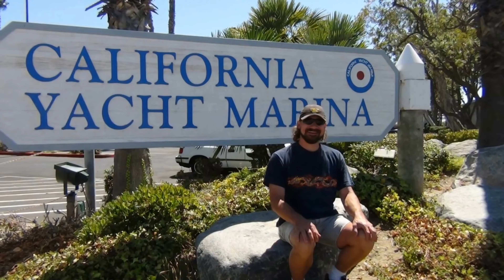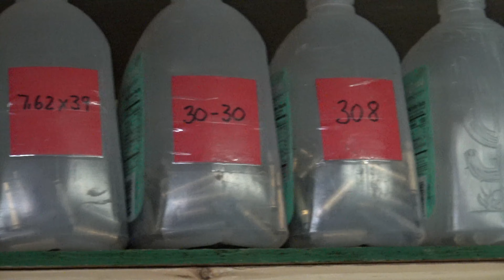Ammo Shortage? Stay Prepared & Ahead Of The CURVE, Brass Hunting, Sorting, Cleaning and Loading 9mm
In this video I'll do some brass hunting. Enjoy!

I wear an XL t-shirt

    Applicable: store-wide except on sale products and gift cards